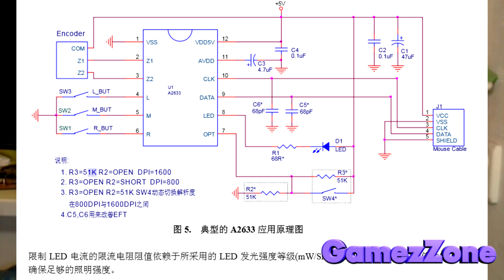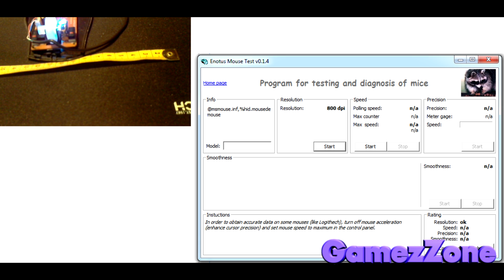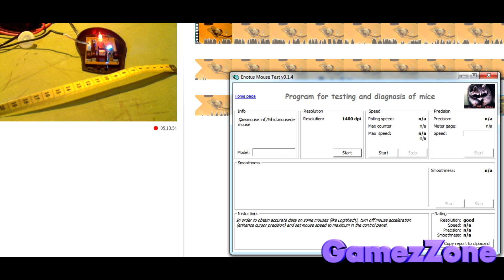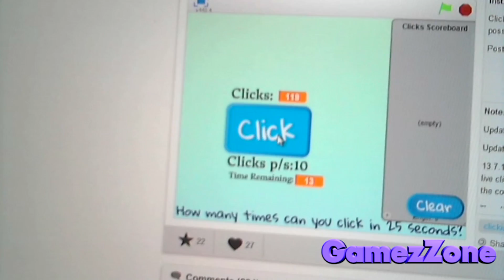Mouse Overclocking (Разгон мыши)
В этом видео мы модифицируем мышь. Увеличиваем чувствительность мыши (разрешающую способность сенсора) и врезаем дополнительную кнопку, которая делает 11 кликов в секунду.